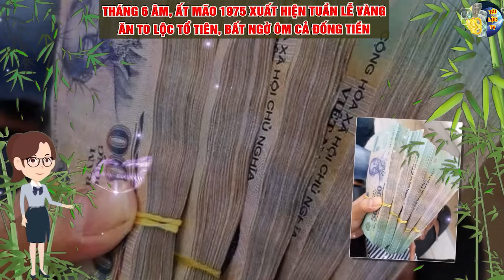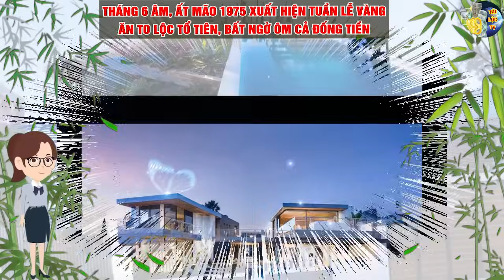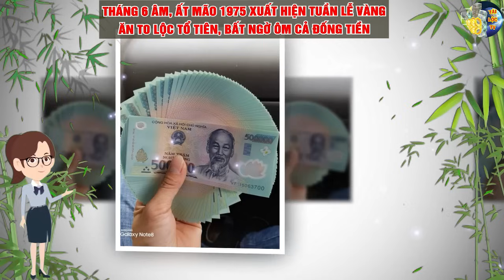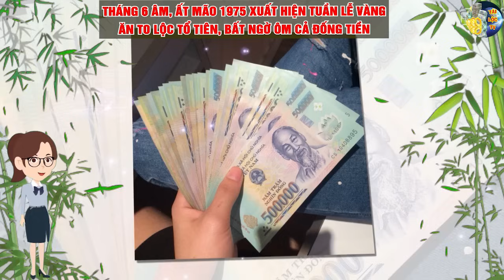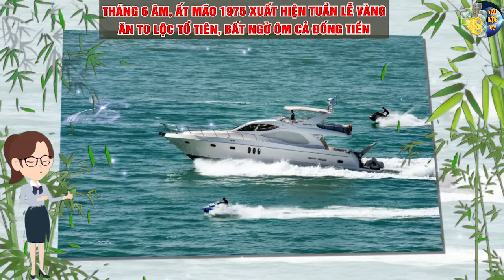Thầy Tử Vi Hé Lộ Trước:Tháng 6 XUẤT HIỆN TUẦN LỄ VÀNG, Ất Mão Ôm Cả Đống Tiền Giàu To Do Phật Độ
xin cảm ơn.